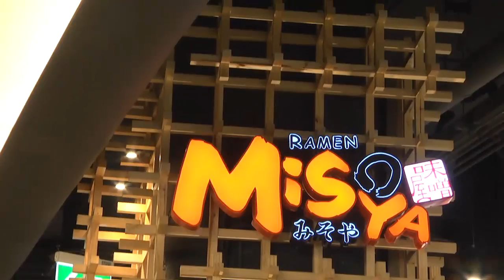Club Mantra Emquatier 5 OA 26 06 2016